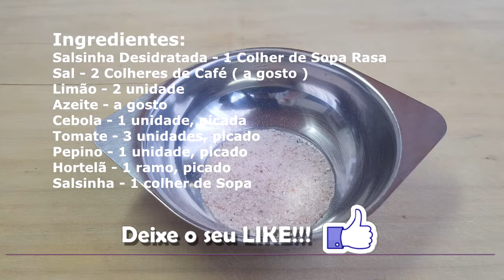FAÇA ESTA RECEITA HOJE MESMO - TABULE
COMO FAZER TABULE Passo a Passo, faça esta receita hoje mesmo, neste vídeo mostro como fazer tabule de uma forma simples e rápida. receita de tabule para fazer no almoço, jantar ou em qualquer momento.

Acesse o nosso Instagram @receitasmargo

índice vídeo
00:00 Nos AJUDE curtindo o VÍDEO
00:20 DEIXE UM COMENTÁRIO
00:30 COMPARTILHE para SUA FAMÍLIA

Ingredientes que utilizei para esta receita de tabule:

Salsinha Desidratada - 1 Colher de Sopa Rasa
Sal - 2 Colheres de Café ( a gosto )
Limão - 1 unidade
Azeite - a gosto
Cebola - 1 unidade, picada
Tomate - 3 unidades, picado
Pepino - 1 unidade, picado
Hortelã - 1 ramo, picado
Salsinha - 1 colher de Sopa

tabule faça esta receita hoje mesmo
tabouli easy
tabule faça agora este tabule